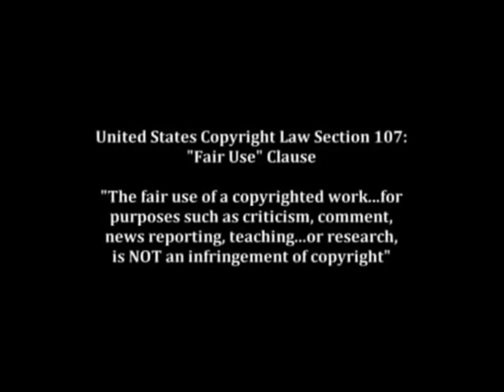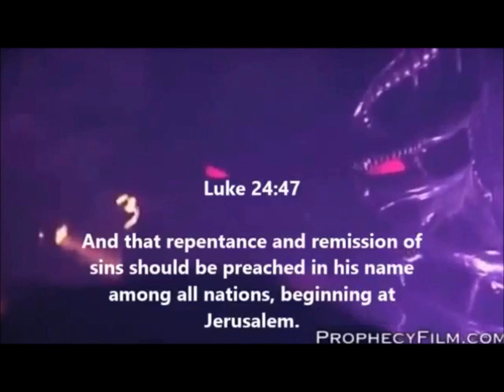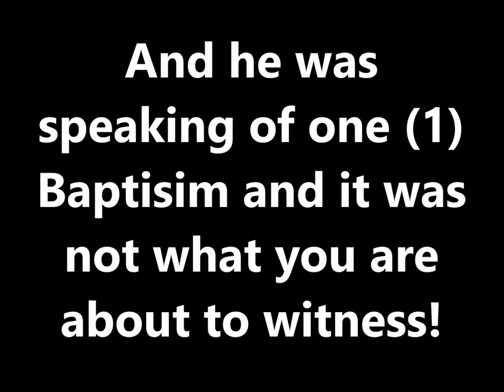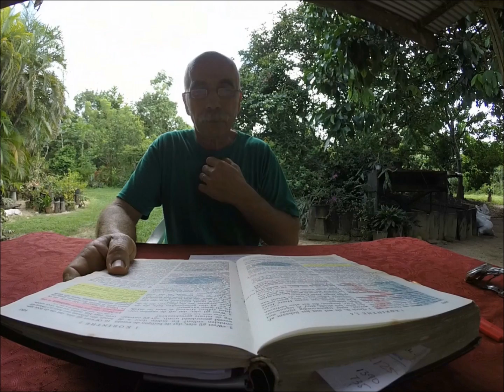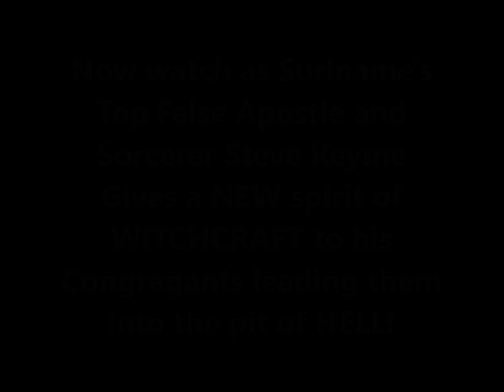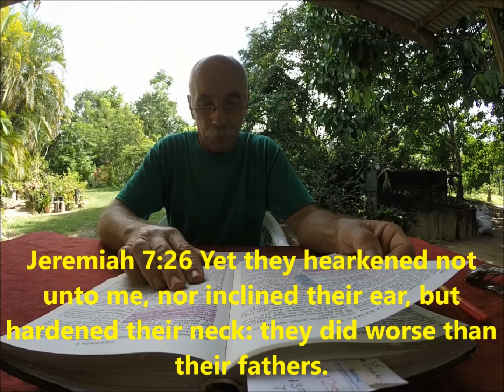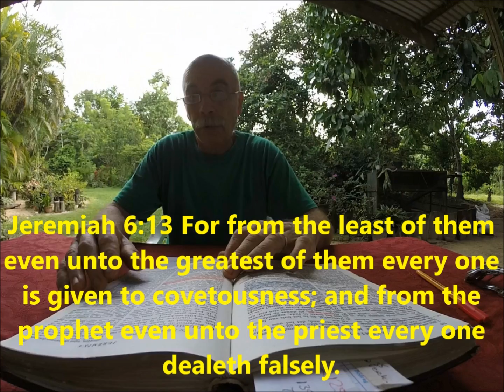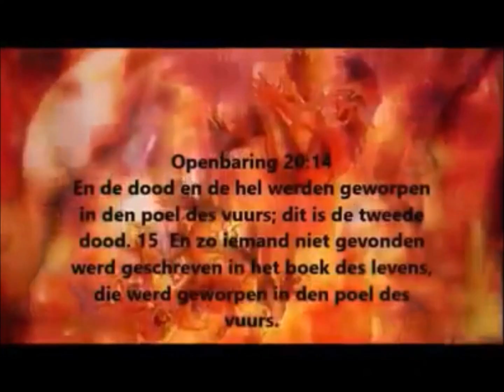Pastor Steve Reyme 16 part 1 of 2 Baptism and Sorcery from his anointed Apostles